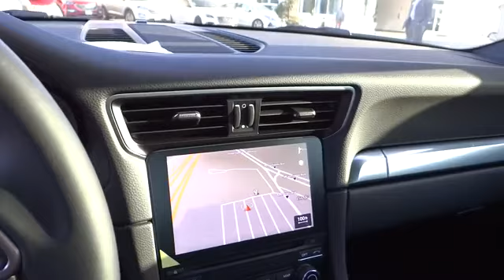2017 Porsche 911 SANTA MONIDA, CULVER CITY, PACIFIC PALISADES, BRENTWOOD, BEVERLY HILLS, LOS ANGELES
2017 Porsche 911 CARRERA COUPE

Nissani Bros. Acura
1717 Santa Monica Blvd.

NISSANI BROS. ACURA PROUDLY SERVING SANTA MONICA, CULVER CITY, PACIFIC PALISADES, BRENTWOOD, BEVERLY HILLS, LOS ANGELES, AND SURROUNDING SOUTHERN CALIFORNIA LOCATIONS. THIS BLACK 2017 Porsche 911 IS EQUIPPED WITH A Engine: 3.0L Twin-Turbo Boxer 6, AUTOMATIC TRANSMISSION, AND RECEIVES AN ESTIMATED 20 City/29 Hwy MPG. CONTACT NISSANI BROS. 2017 Porsche 911 CARRERA COUPE This 2017 Porsche 911 Carrera Coupe will have you pumping the Brakes on your search for the Perfect Sports Car! This Black Beauty exudes Style with its Curvaceous Design, Bi-Xenon High Intensity Head Lights, Headlight Cleaning, Rear Fog Lights, Spoiler and 19 Carrera Wheel with Performance Tires! Find any reason to take this Bold Beauty out for a drive. Adaptive Suspension, Speed-Sensing Steering and a Powerful 7 Speed 3.0 Liter H-6 Engine await! This Porsche 911 Carrera doubles as a Mobile Music Studio with its Impressive Audio System complete with 7 LCD Screen, AM/FM Radio, XM Radio, CD Player, DVD-Audio and 8 Speakers as you Melt into the Leather Trimmed Front Sport Seats with 4- Way Power Adjustability! This Porsche is loaded with Luxury and Convenience with a Navigation System, Power Windows, Power Door Mirrors, Remote Keyless Entry, Parking Sensors, Front Dual Zone A/C, Exterior Rear Parking Camera, Fully Automatic Headlights, Homelink Garage Door Transmitter, Porsche Communication Management, Bluetooth Wireless Phone Connectivity, Rain Sensing Wipers PLUS a Leather Sport Steering Wheel! LOW- Mileage with ONLY 1,801 Miles o the Odometer PLUS Carfax Reports ONLY 1 Owner... this Porsche is a MUST SEE! The Excitement Begins with your Test Spin! 1,2,3,4... 5 there is a NEW Auto Mall off the 405! Come See What the BUZZ is All About at the ALL- NEW, NISSANI BROS. AUTO MALL Stock #: 17A0517A | VIN: WP0AA2A97HS107217 | 2017 Porsche 911 Carrera Coupe POWER PASSENGER SEAT SECURITY SYSTEM Hooman Acura of Santa Monica